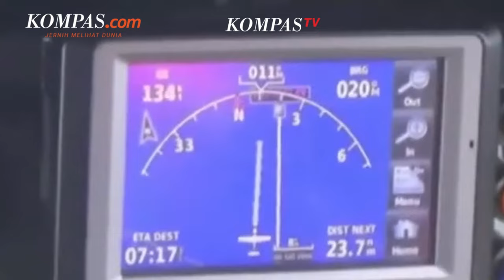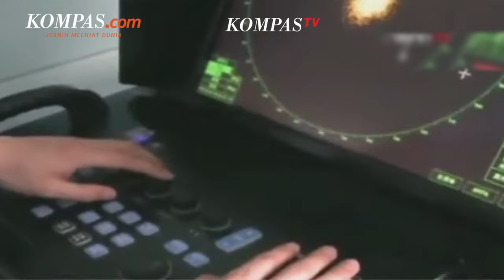Misteri 10 Tahun Hilangnya Pesawat MH370, Kilas Balik hingga Upaya Terbaru Malaysia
8 Maret 2024, 10 tahun sudah pesawat Malaysia Airlines MH370 dinyatakan hilang.

Pesawat itu diduga terjatuh di Samudera Hindia.

Pesawat itu dinyatakan hilang sejak 8 Maret 2014 ketika menempuh perjalanan dari Malaysia menuju China.

Berbagai spekulasi pun muncul soal penyebab dan lokasi hilangnya pesawat tersebut. Pemerintah Malaysia juga sempat menutup pencarian pesawat tersebut.

Namun, kini pada 2024 pemerintah Malaysia berkomitmen untuk kembali melakukan pencarian dan siap memberi hadiah Rp 1,1 triliun jika pesawat itu ditemukan.

Penulis: Aditya Jaya Iswara, Yefta Christopherus Asia Sanjaya
Penulis Naskah: Muhammad Dava Arrifa
Narator: Muhammad Dava Arrifa
Video Editor: Muhammad Dava Arrifa
Produser: Adisty Safitri